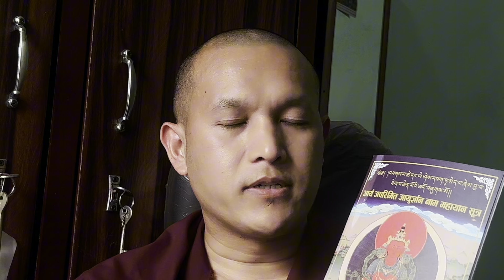आयु सुत्र वाचन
आयु सुत्र वाचन -  Amitayus buddha Prayer -  Long Life Prayer - Long Life Prayer Of Amitayus Buddha